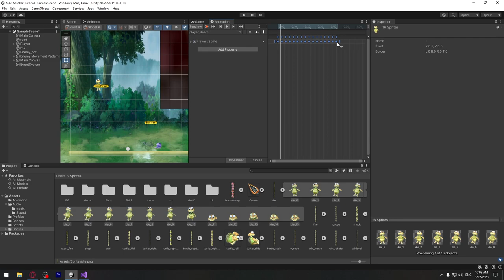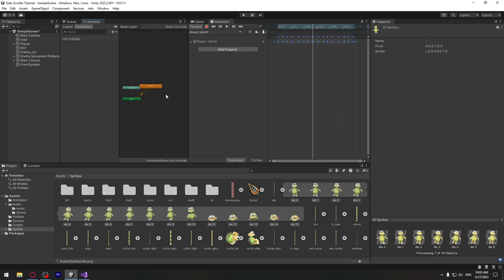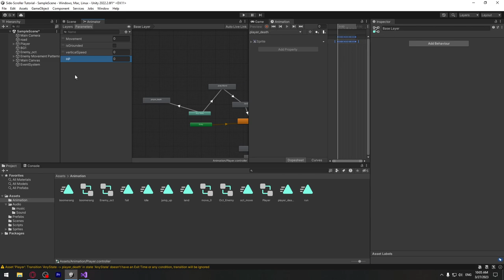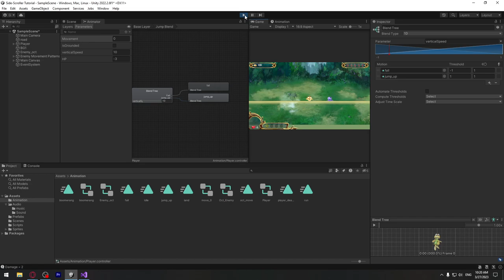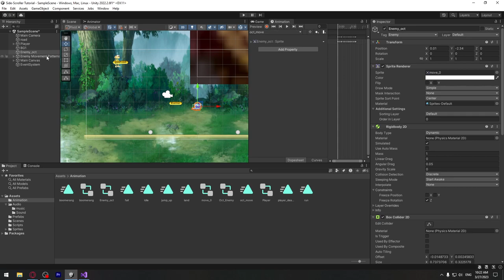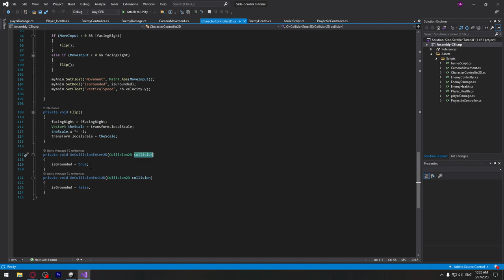Side-Scroller თამაშის აწყობა #18 - Player-ის სიკვდილის გასწორება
00:00 - 00:58 - Player-ის სიკვდილის ანიმაცია
00:58 - 02:35 - Animator ანიმაციის გასწორება / პარამეტრები
02:35 - 04:10 - სკრიპტი
04:10 - 09:02 - Rigidbody2D გათიშვა